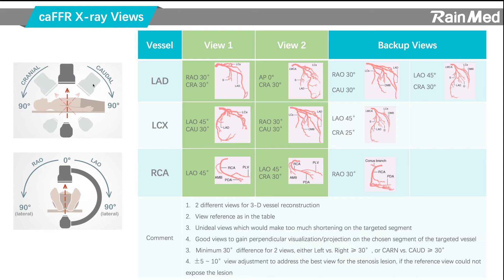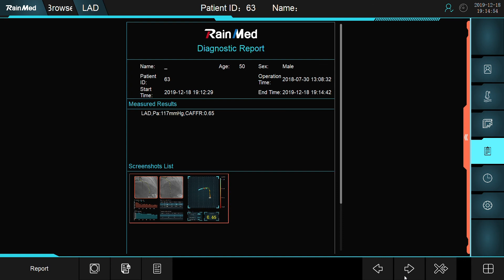caFFR, the non-invasive FFR coronary physiology assessment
caFFR (coronary angiography-based Fractional flow reserve ) is the non-invasive FFR technology from RainMed.

RainMed has its R&D center in US and the manufacturing site in China.

The caFFR system includes 1)The console (FlashAngio System) and 2) The consumable (FlashPressure, to connect the diagnostic catheter and the console)

caFFR utilizes the computational pressure-flow dynamics to provide fast and high accuracy in the FFR assessment.

It is CE marked and China approval in Q4 2019.